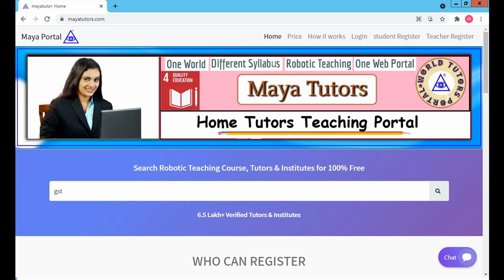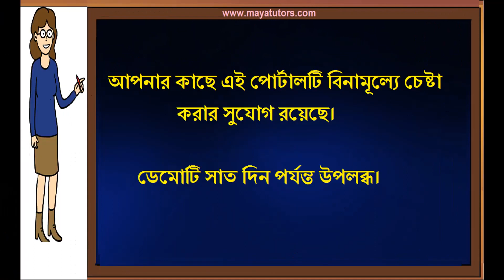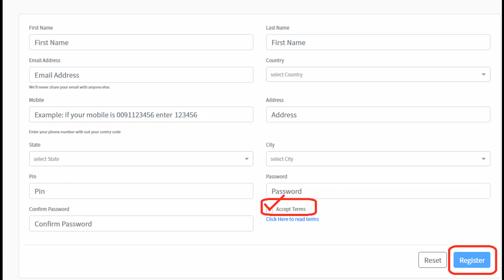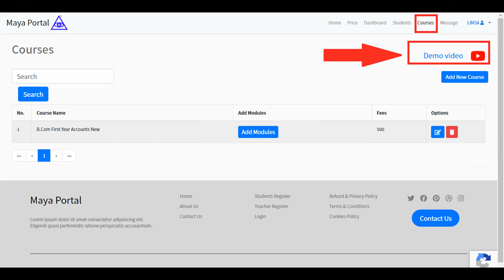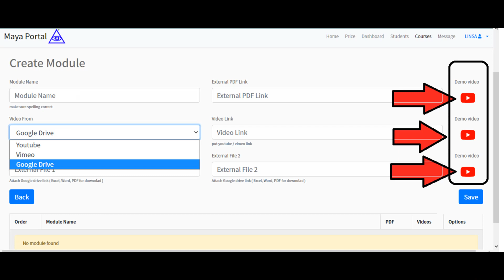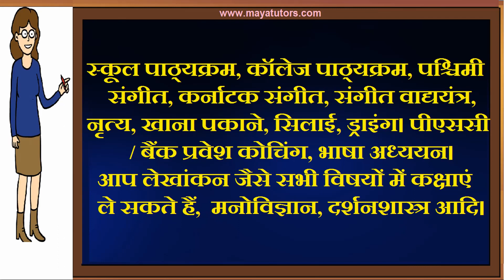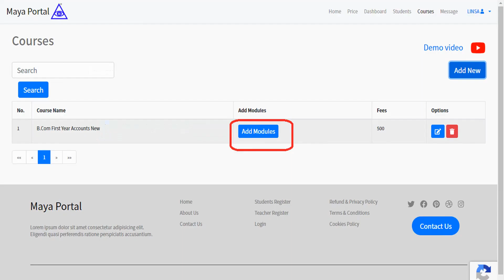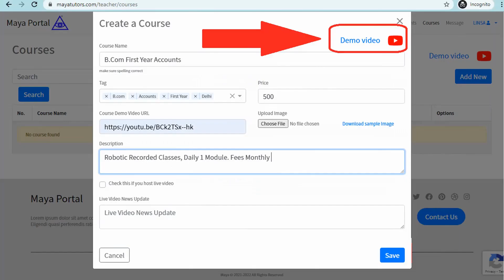MAYA TUTORS , Free Online Tuition , Free Tuition Site , Free App For Tuition in Bardhaman